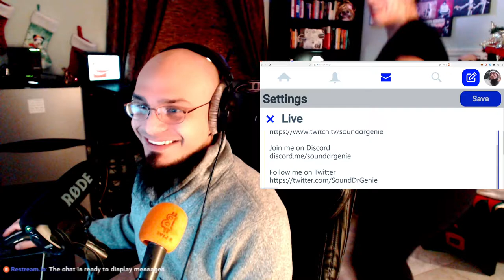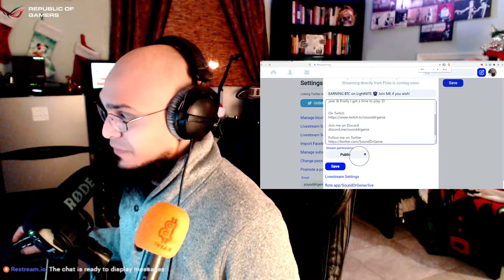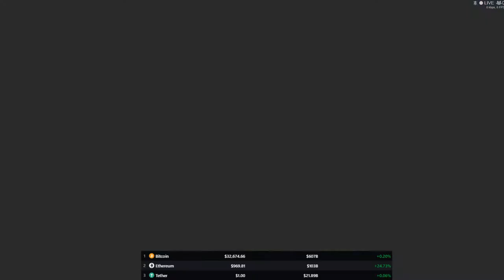LIGHT⚡NITE GAMING SESSION 2021 DAY 3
KILL COVID 19!!!
Buy the game below with my link for god sake! Shilling ref link is life. FW NDRSTND

Join this exchanges to get damn tokens and NFT's!

│┼┼┼┼░╚╝╚╝░┼┼┼┼│Always do your own research
│┼┼┼┼┼┼┼┼┼┼┼┼┼┼│Invest what you can afford.